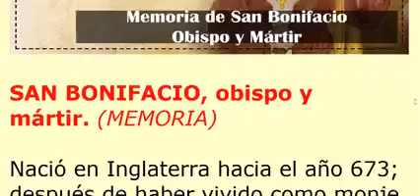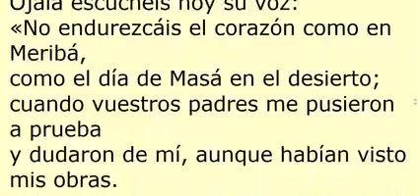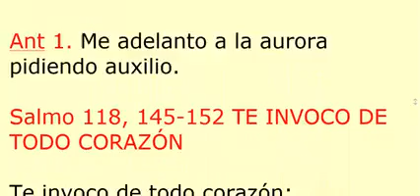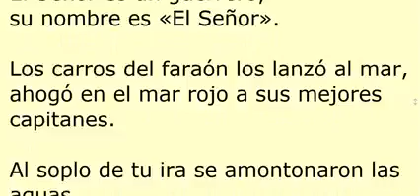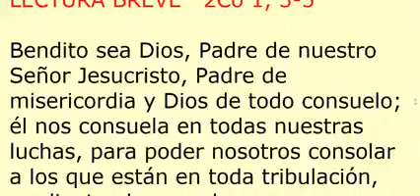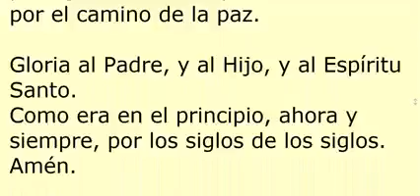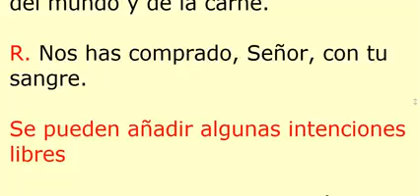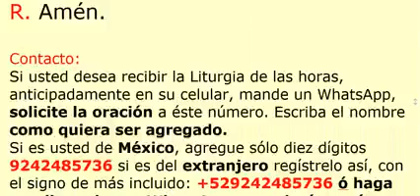LAUDES. Memoria de San Bonifacio, Obispo y Mártir. Sábado 5 de junio de 2021.